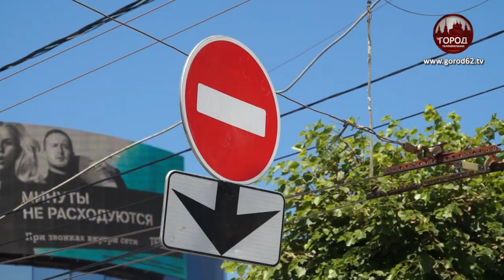ПЕРЕКОП НА ПЕРВОМАЙСКОМ